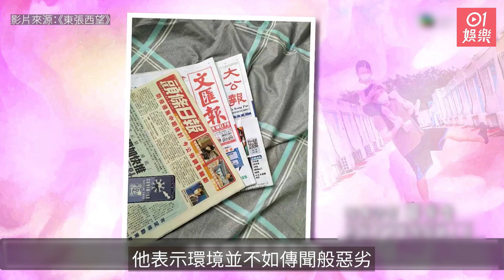東張西望︱市民韋先生分享方艙醫院隔離生活：感覺似私家醫院